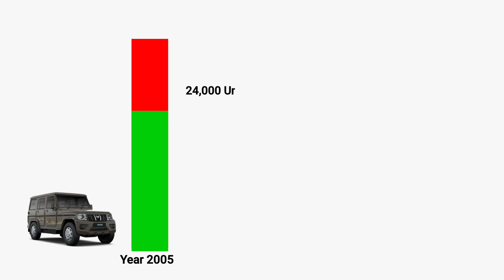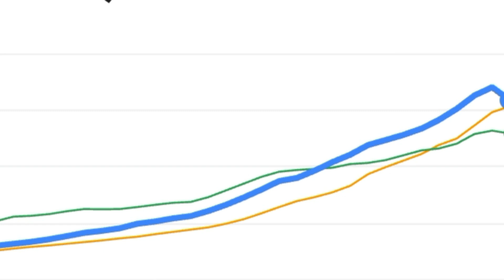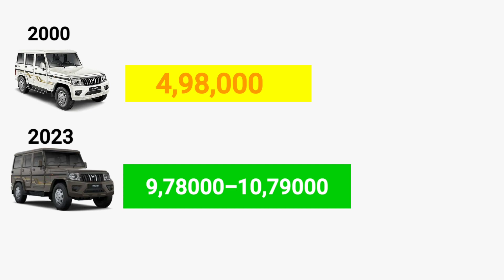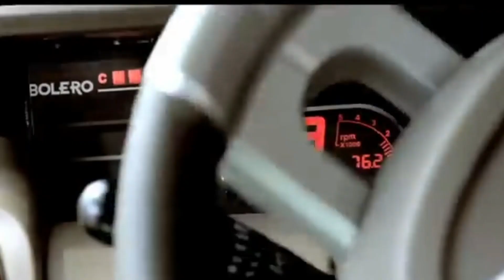The Bolero Chronicles || Unveiling the Legacy of Indias Favorite SUV Mahindra Bolero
Your Query...

mahindra bolero
bolero
mahindra
nhac bolero
nhac bolero hay nhat
lk bolero
mahindra thar
bolero hay nhất
bolero trữ tình
nhạc bolero hay nhất
nhạc bolero trữ tình
nhạc trữ tình bolero
lk nhạc trữ tình bolero
tata qrfv 4x4 inducted in indian army
indian defence updates
mahindra alsv
indian defence news latest
mahindra armado alsv

scorpio n
scorpio n top model 2023 price
mahindra thar